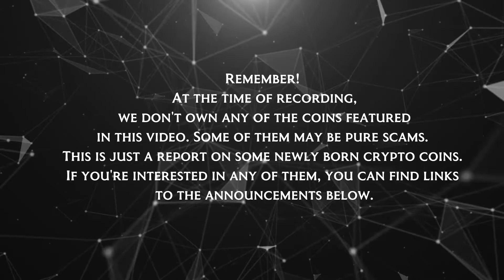Newborn Crypto coins | 24-26.09.2018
These are the newborn crypto coins from the last couple of days, featured in the video:

for more information on GO CRYPTO COIN, the only proof of subscription coin.